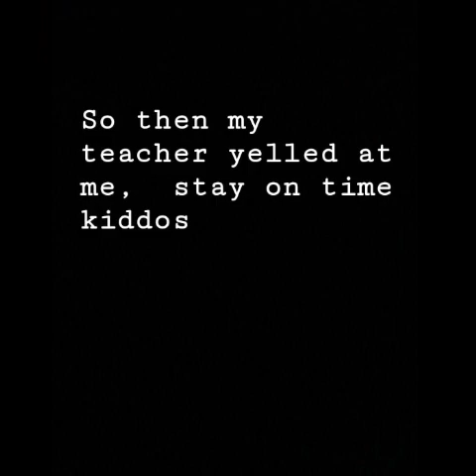SCHOOL VLOG BECAUSE WHY NOT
Hey this is a typical day at school